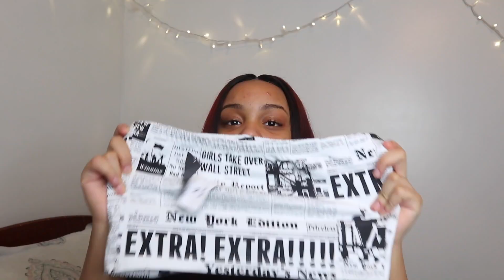your standard back to school try on haul 2019 | seasonsofshai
it seems like summer left as fast as it came... if you're reading this then I've already started school 🤦🏽‍♀️

equipment and stuff
editor: final cut pro x
camera: canon eos m100
laptop: macbook 12in
ring light: newer 18in dimmable ring light